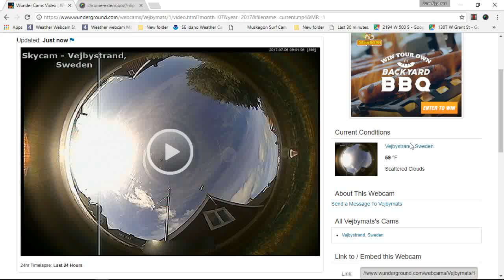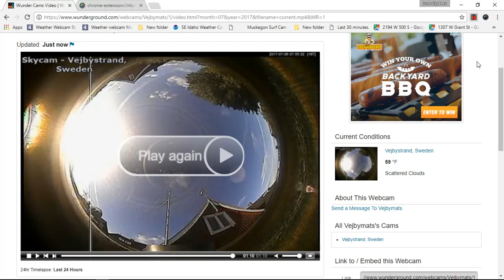NIBIRU New July 6th 2017 Sweden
Wunder Cam Time Lapse New Vejbystrand Sweden June 7th 2017 The